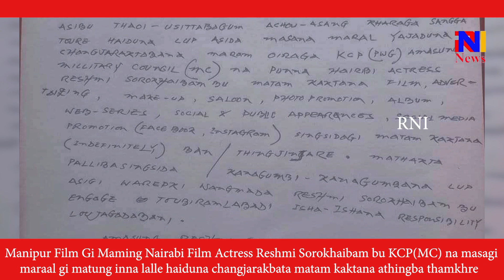ACHOU ASANG SING LOINEI HAINA THEKATLUBA RESHMI SOROKHAIBAM MATAM KAKTANA KCP NA THINGJILKHRE.